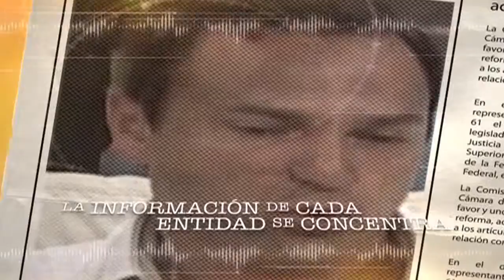Agua, negocio macabro Spot 28 marzo 2015